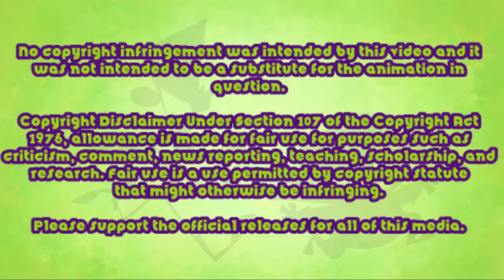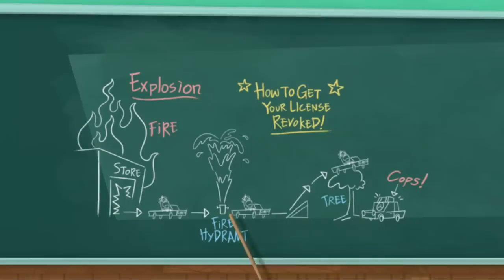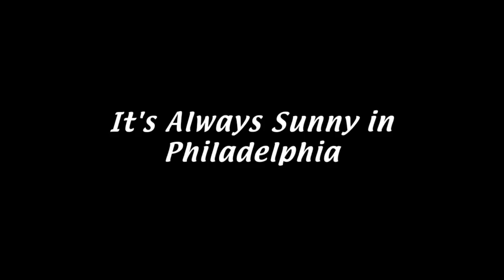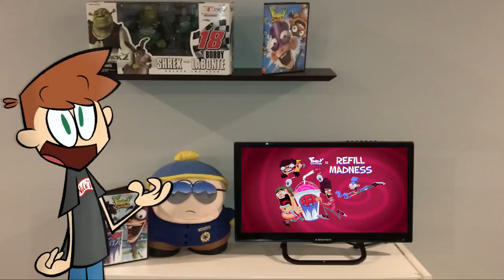Why Fanboy & Chum Chum is an Underrated Classic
gonna scream at the top of our lungs

Sources:
Frederator's Fanboy and Chum Chum Webpage, with access to both of their blogs
NickandMore's Twitter, who helped me with a bit of research for this video
Art of SpongeBob keeping Fanboy and Chum Chum locked in a cell by a series storyboard artist

This video was meant to be the April Fool's special, but then I started rewatching the show and it became so much more.
Big announcement next month. We're getting close to 100K too. I think some changes may be in order.